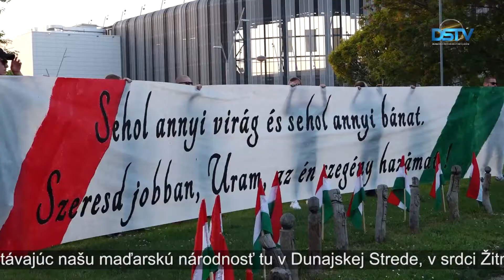Pri príležitosti výročia trianonskej mierovej zmluvy pokračovala séria udalostí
Pri príležitosti 101. výročia podpísania trianonskej mierovej zmluvy pokračovala séria udalostí v Dunajskej Strede. Kvôli epidemiologickým obmedzeniam na pamiatku mierového diktátu zo 4. júna 1920, ktorý spečatil osud Maďarského kráľovstva, Občianske združenie Pázmaneum usporiadalo v mestskom parku voľného času o 20.21 tiché pietne zapálenie sviečok. O deň neskôr v organizácii Hnutia Új Egység odštartoval sprievod motorových vozidiel z nášho mesta do Štúrova.